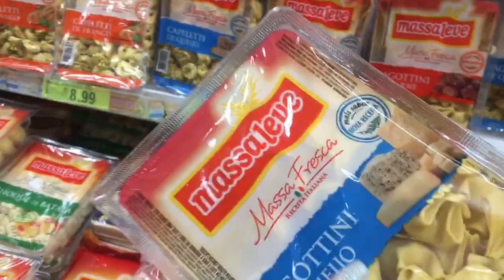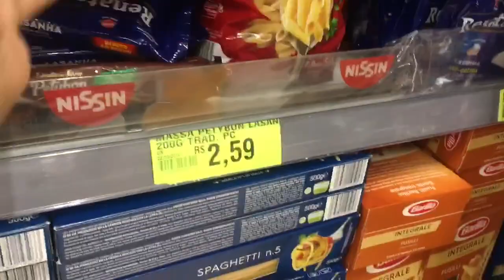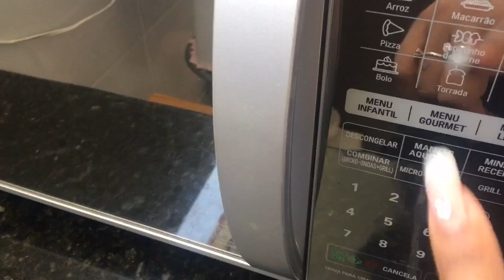VLOG: VENTILADOR DE TETO, LASANHA DELÍCIA E MUITO MAIS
Um pouco do meu domingo, com uma lasanha bem gostosa que eu fiz. O que acharam?? Miga sua louca, vem almoçar comigo num domingo desses, iria amar 😘😍 Vocês gostam de vídeo de comida??